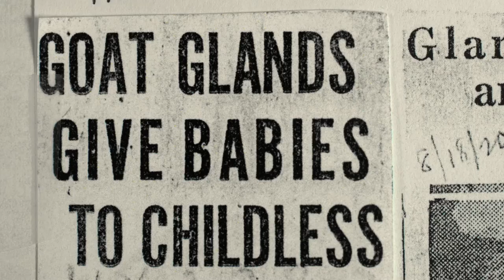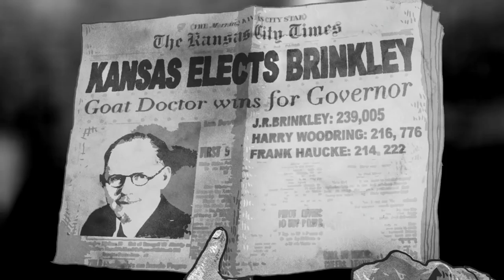NUTS | Trailer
NUTS!
USA 79 mins

“A ridiculously enjoyable gem of a documentary.” – The Guardian

In 1918, Kansas businessmen John Romulus Brinkley developed a foolproof cure for impotence: transplant the testicles of a goat onto a human man. When the surgery appeared to be a success, patients lined up around the block in the hopes of receiving similar treatment. But this is just the beginning of Brinkley’s story, as his growing media fame gives way to the trappings of an inevitable ambition.

Director Penny Lane tells the extraordinary tale of a madcap medical entrepreneur by way of lively animation. But what begins as a quirky story about old-timey medicine becomes something more profound and sophisticated, as the film digs deep to discover just who Brinkley really was.